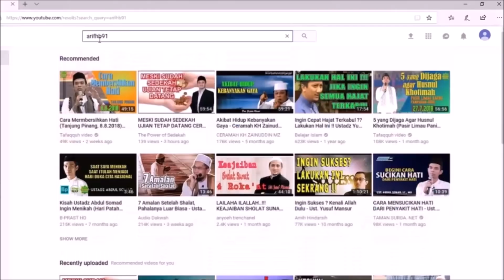Atlantica Online Indonesia. Final WK server Asgard 29/09/2018 ( Give the "SALT" Please;V )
Hello Atlantian, maaf tidak bisa livekan WK server Asgard 29/09/2018
Kawan Atlantian kita ada yang Nikah ni;V, jadi saya harus datang dong
selamat buat Sahabatku Rudi;V atas sah menikahi mantan pacarnya;V

Final kali ini, ada "SALT"nya loh, buat yang ngerti maksud "SALT" pasti paham deh;V, walau ada "SALT" tetap kawan ya Atlantian.

Besok siapa ya yang menang GC

maaf kalau kualitas kurang bagus, wkwkw

yok lvling dan nge"BETT";V lagi atlantian.